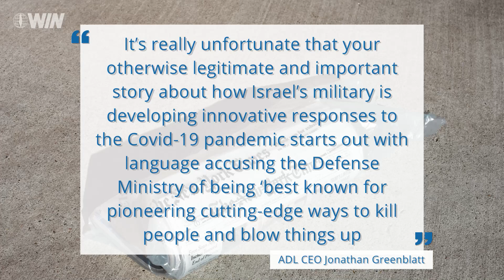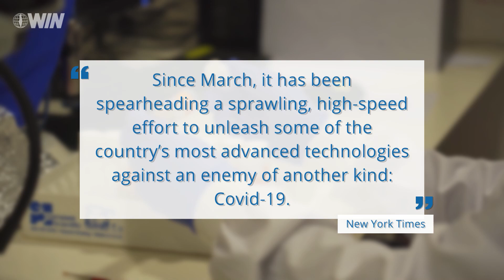ADL blasts biased New York Times article on Israel’s fight against corona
The Anti-Defamation League (ADL) condemned the New York Times on Sunday for a biased article against Israel.